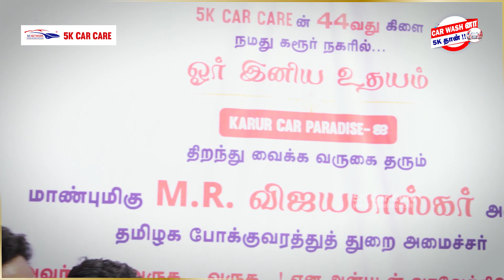Grand Opening of 5kCarCare @Karur 😍😍😍 | 5K CAR CARE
Ready  Karur !!

5K Carcare Successfully Starts at Karur , Great job and Shining more and more with First day Bookings !!

Thanks to Our Special Guests:

மாண்புமிகு திரு. M. R. விஜயபாஸ்கர் அவர்கள்
தமிழக போக்குவரத்து துறை அமைச்சர்

Don't start a Car wash business unless you watch this Video !

Car Detailing Business
Franchise India
Low Investment Business Opportunity
How to start a Car wash business
Best Carcare Franchise Plan
Car treat automobile franchise
Best Franchise Ideas
Most profitable franchise model in 2020
Quick Auto Service Franchise | FOCO Model
5K Carcare franchise business opportunities in India 2020
Car Service Center franchise
Car Care Service Center Franchise India
Franchise in India
Car wash service business in India
Tips to start your own car detailing business
Car wash service startup business
Car Care business complete details
Start a Car wash Business
How to make your own Carcare Center
How to start a franchise with 5K Carcare
What are the best franchise ?
Best car service in Tamilnadu
Best car service in Bangalore
Best car service in India
Best place to wash car for car lovers
Top Carcare Franchise opportunity in India

5K Food Care Product:

1. Sambar Masala 200g

2. Gingelly 500ml

3. Atta 1kg

4.Mugil Lemon Pickle

5. Aalasuvai Groundnut Oil 1lit

6. Yadhumagi Ragi 500g

7. Mugil Garlic Pickle

8. Mugil Mango Pickle

9. Mugil Ginger Garlic

10. Yadhumagi Ragi 1kg

11. Mugil Vathakulambu

12. Aalasuvai Coconut Oil 500ml

13. Aalasuvai Gingelly Oil 1 lit

14. Airaa Jaggery Powder 1000gm

15. Aalasuavi Groundnut 500ml

தூய்மையான கார்
தூய்மையான தமிழகம்
தூய்மையான இந்தியா

வாங்க தூய்மை பாரதம் உருவாக்க !!
தூய்மையான காரையும் உருவாக்க !!
இணைந்து பாடுபடுவோம் !!

உங்கள் கேள்வி மற்றும் சந்தேகங்களை கமெண்டில் கேளுங்க..

இந்த வீடியோ உங்களுக்கு பிடித்து இருந்தால், கார் வைத்திருக்கும் உங்கள் நண்பர்களுக்கும் ஷேர் பண்ணுங்க.

மேலும் பல உபயோகமான கார் குறிப்புகள் அனைத்தும் செயல்முறை விளக்கத்துடன் ஒரே சேனலில் தெரிந்துகொள்ள நம் 5K Car Care சேனலை

இந்த வெற்றிகரமான தொழிலை உங்கள் பகுதியில் நீங்கள் நடத்த / சேர விரும்புகிறீர்களா ?

நன்றி !!